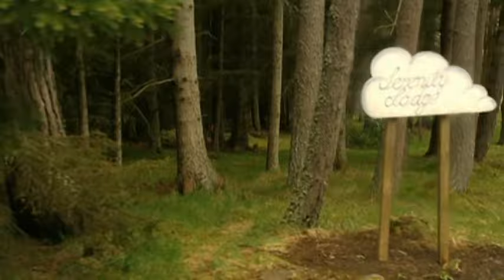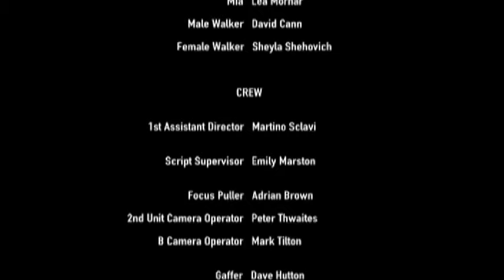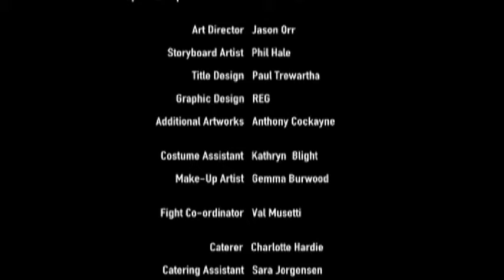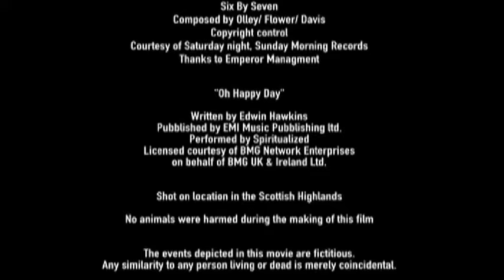THE TRUTH | Full MURDER MYSTERY Movie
Fans of Knives Out and Memories Of Murder cannot miss this unpredictable murder mystery movie. Candy, in her early 20s and wheelchair-bound, joins a group of mismatched strangers in an isolated country retreat for a week of New Age therapy that she hopes will change her life. The course is run by charismatic Californian guru Donna Shuck, whose six-step programme Adventures In Truth teaches that spiritual growth can be achieved through speaking the truth at all times. Candy is quickly disillusioned but when she decides she doesn't want to stick around, she discovers she's a virtual prisoner...

The Truth (2004)
Genres: Mystery, Thriller